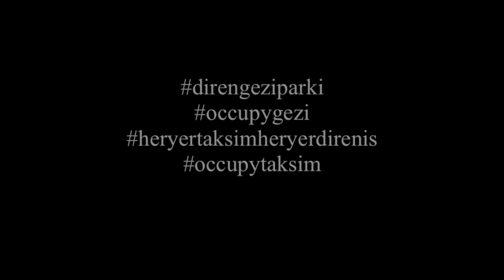Ben Bir Slogan Buldum: Annem Benim Yanımda - FRAGMAN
Gezi Parkı Direnişi'nin 90'lıları ve onların ailelerini konu alan belgeselin fragmanı.

Ben Bir Slogan Buldum:  Annem Benim Yanımda

Albina Özden
Ayris Alptekin
Fehime Seven
Nazlı Bulum
Sefa Tokgöz

Yapımda katkıları bulunan herkese teşekkürlerimizle...